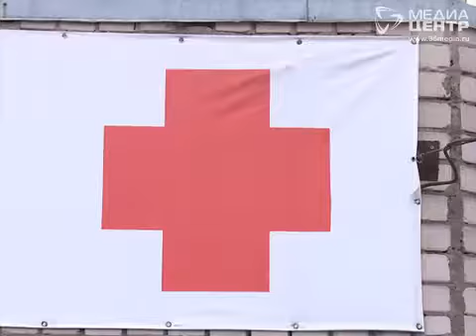Рассмотреть сердце в деталях теперь могут вологодские врачи